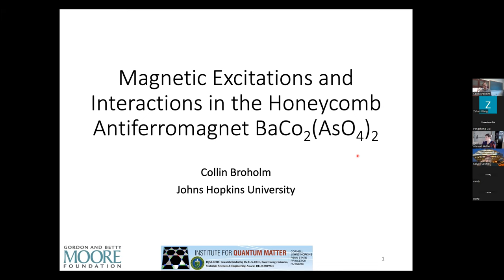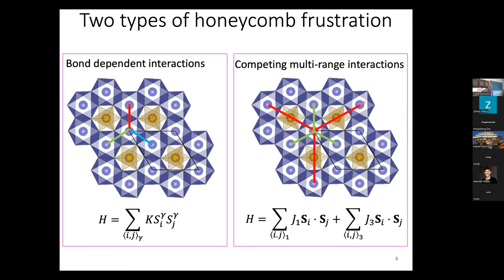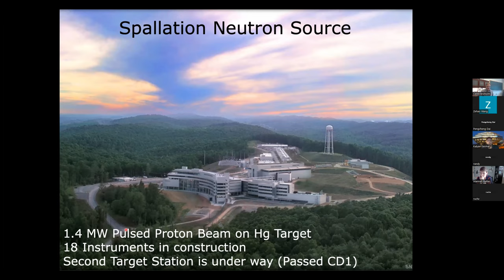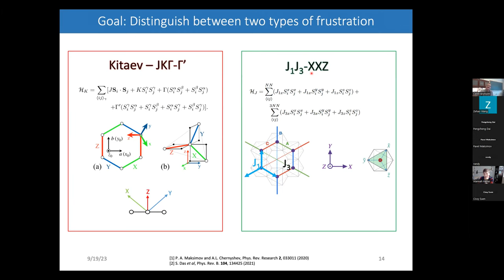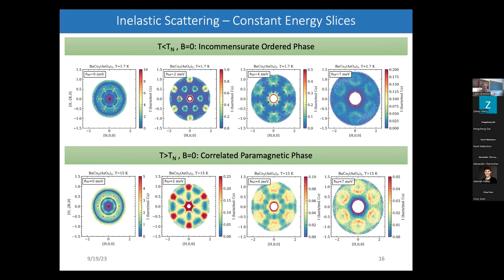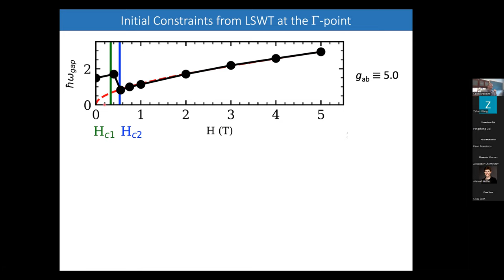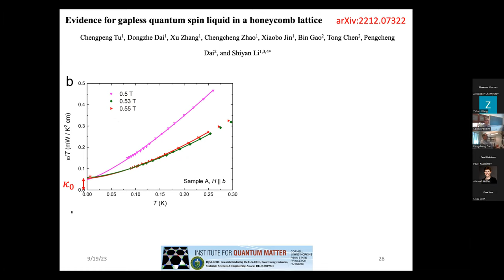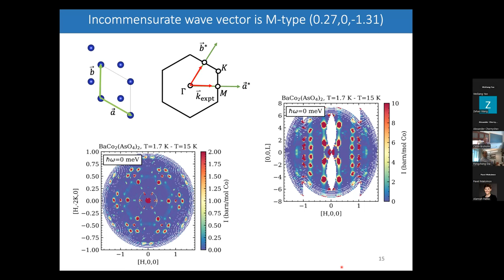RCQM/FCMP: Collin Broholm: Magnetic Excitations & Interactions in Honeycomb Antiferr. BaCo2(AsO4)2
Talk Date: Tuesday, 9/19/2023, 2:30 PM (CDT)
Speaker: Collin Broholm
Institution: Johns Hopkins University

Title: Magnetic Excitations and Interactions in the Honeycomb Antiferromagnet BaCo2(AsO4)2

Abstract: Recently, Co-based honeycomb magnets have been proposed as promising candidate materials to host the Kitaev spin liquid (KSL) state. One of the front-runners is BaCo 2 (AsO4)2 (BCAO), where it was suggested that the exchange processes between Co2+ ions via the surrounding edge-sharing oxygen octahedra could give rise to bond-dependent Kitaev interactions. In this work [1], we present and analyze a comprehensive inelastic neutron scattering (INS) study of BCAO with fields in the honeycomb plane. Combining the constraints from the magnon excitations in the high-field polarized state and the inelastic spin structure factor measured in zero magnetic field, we examine two leading theoretical models: the Kitaev-type JKΓΓ′ model and the XXZ-J1-J3 model. We show that the existing experimental data can be consistently accounted for by the XXZ-J1-J3 model but not by the JKΓΓ′ model, and we discuss the implications of these results for the realization of a spin liquid phase in BCAO and more generally for the realization of the Kitaev model in cobaltates.

References:
[1]  Recently, Co-based honeycomb magnets have been proposed as promising candidate materials to host the Kitaev spin liquid (KSL) state. One of the front-runners is BaCo 2 (AsO4)2 (BCAO), where it was suggested that the exchange processes between Co2+ ions via the surrounding edge-sharing oxygen octahedra could give rise to bond-dependent Kitaev interactions. In this work [1], we present and analyze a comprehensive inelastic neutron scattering (INS) study of BCAO with fields in the honeycomb plane. Combining the constraints from the magnon excitations in the high-field polarized state and the inelastic spin structure factor measured in zero magnetic field, we examine two leading theoretical models: the Kitaev-type JKΓΓ′ model and the XXZ-J1-J3 model. We show that the existing experimental data can be consistently accounted for by the XXZ-J1-J3 model but not by the JKΓΓ′ model, and we discuss the implications of these results for the realization of a spin liquid phase in BCAO and more generally for the realization of the Kitaev model in cobaltates.